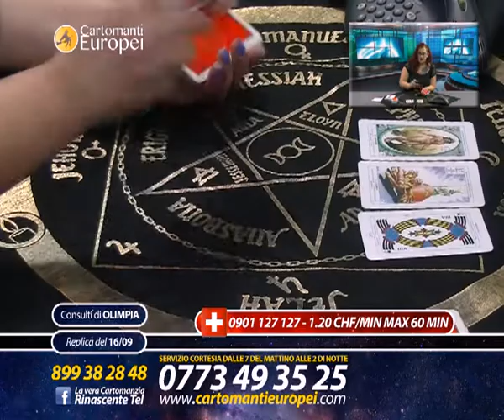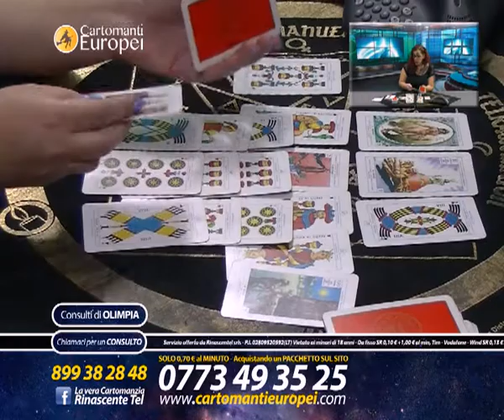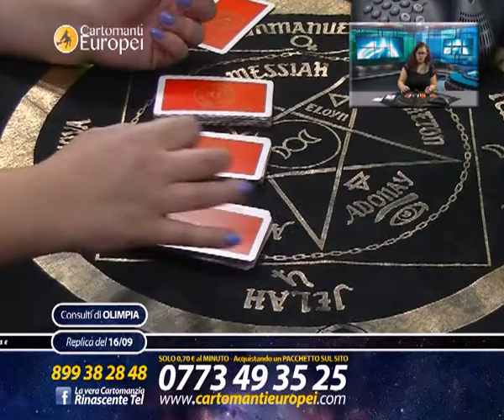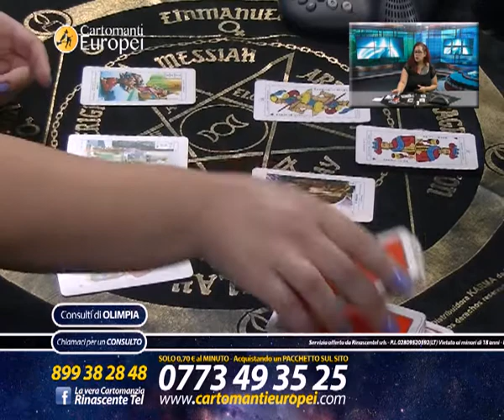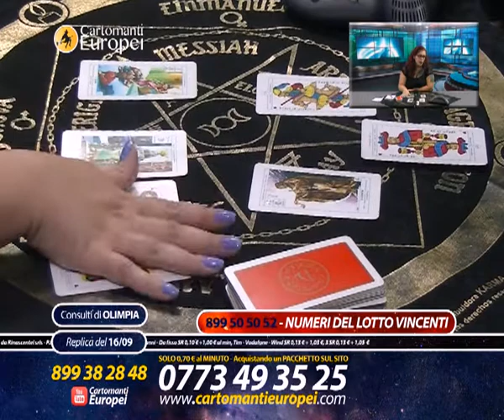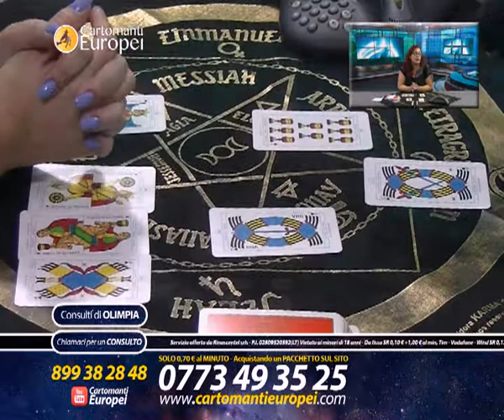Cartomanti Europei - Diretta di Olimpia del 16 Settembre 2016 - SECONDA PARTE